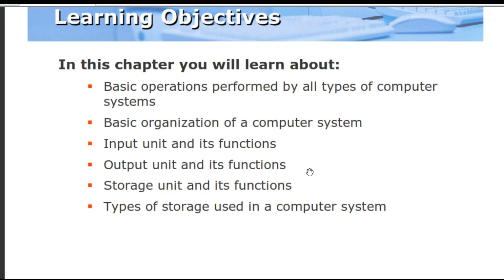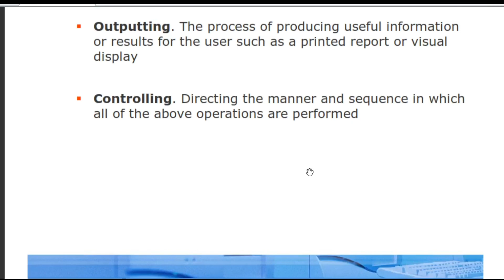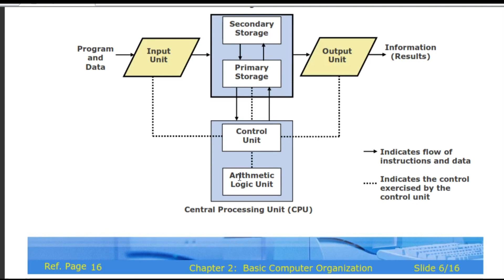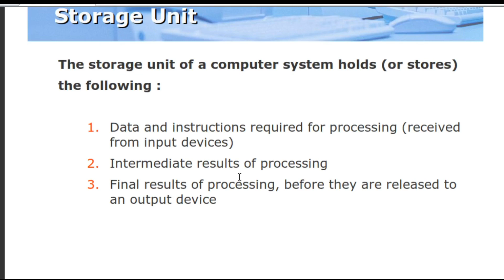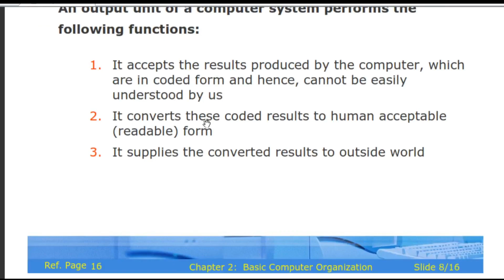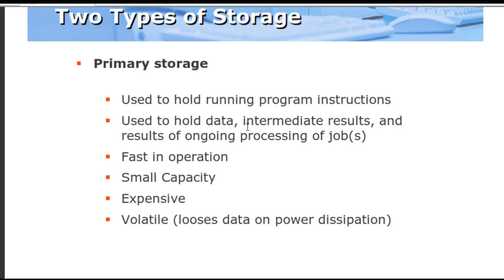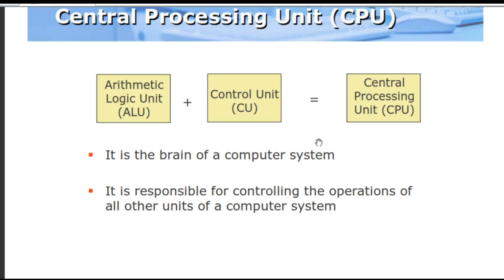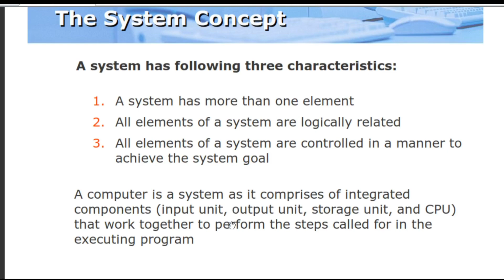Basic Computer Organization |CPU || ALU | CU | Input unit |Output unit | System Unit |Storage |lec4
computer knowledge is very important for the students or professional persons of every field. for this purpose we are working on basic required knowledge of computer. in this lecture of computer studies we discuss Basic organization of computer. in this lecture we discuss about system and its working system is the combination of different units that work together and perform task. we discuss input unit, output unit, system unit and storage unit, types of storage also discuss in this lecture.in this lecture we discuss CPU , ALU and CU with their working.
I hope you will enjoy this lecture and improve your concept about computer studies.
Must feedback through comment and like. Your share can be helpful for others.